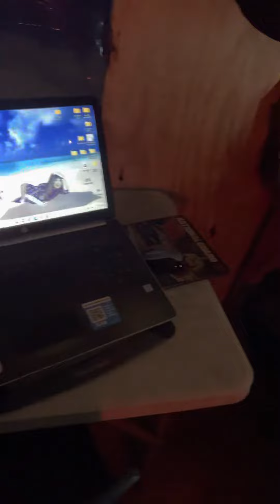peaceful time (Happy Fun Watching)